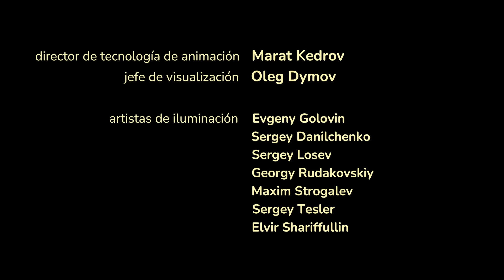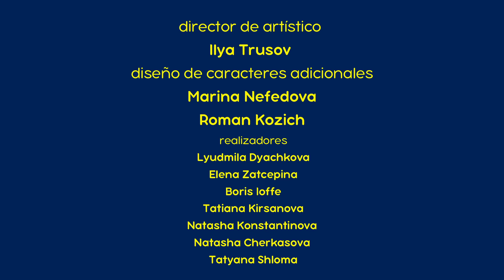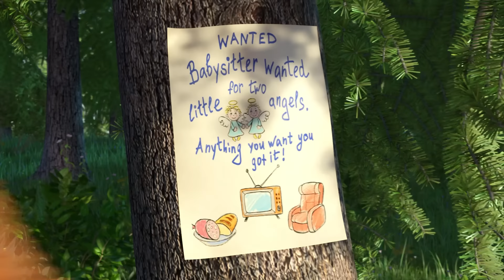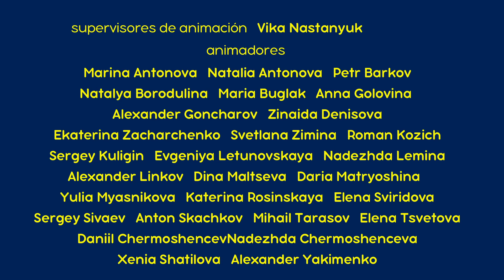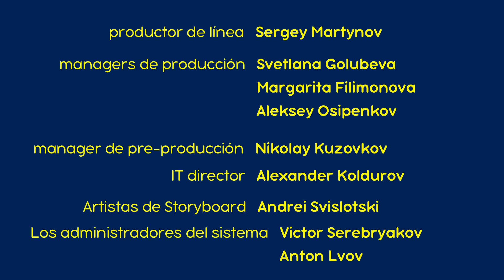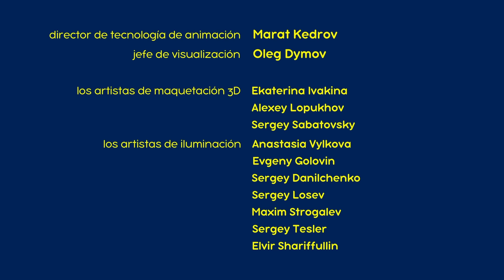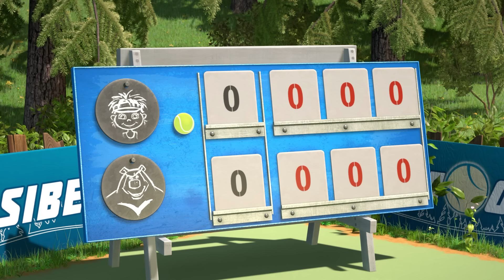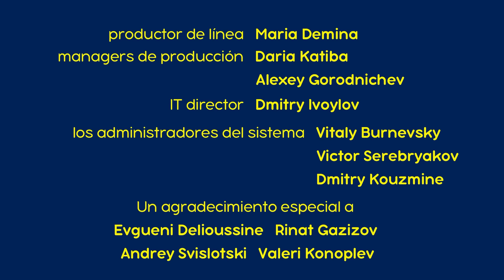Masha y el Oso 👱‍♀️🐻 Nuevo capítulo 🎉⚽️ Solo se necesita un gol 🎬 Сolección 😎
💥 NUEVO CAPÍTULO 2024 💥 Piensa diferente 🌠😮 (Capítulo 109)

🟢 Solo se necesita un gol 🎉⚽️ (Capítulo 106)
🟢 Tee para tres ⛳😌 (Capítulo 66)
🟢 ¡Qué Juego tan Maravilloso! (Capítulo 71) 😲🏒
🟢 Los Vengadores 🐼😈 (Capítulo 51)
🟢 Es tu Señal 🎱🔳 (Capítulo 72)
🟢 Tres Mashketeros ⚔️ (Capítulo 64)
🟢 El Tour Del Bosque 🚴‍♀️🚴 (Capítulo 85)
🟢 Jaqueca De Jacos ♟️🐯 (Capítulo 28)
🟢  El Grito De La Victoria🏆🥇(Capítulo 47)
🟢 Fiesta en patines⛸️ (Capítulo 10)